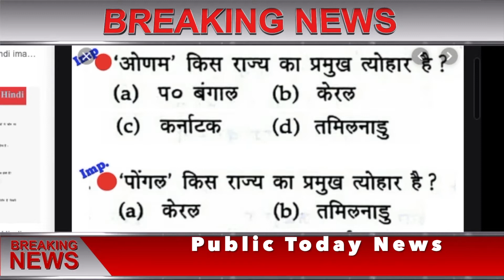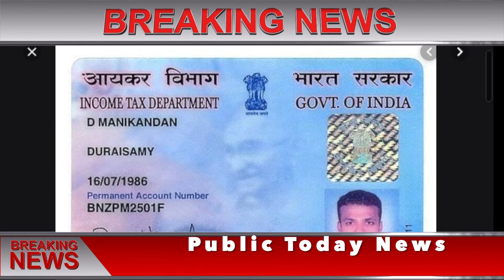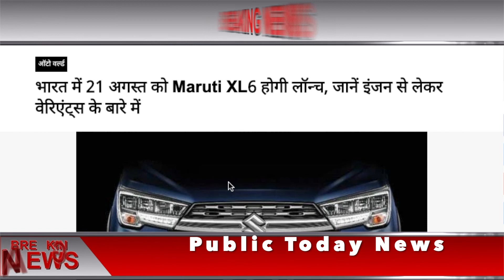Today Breaking News ! आज 20 अगस्त 2019 के मुख्य समाचार बड़ी खबरें Raksha Bandhan, जम्मू, 370,PM Modi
Today Breaking News ! आज 20 अगस्त 2019 के मुख्य समाचार बड़ी खबरें PM Modi news, Budget Highlights - today breaking news 20 August 2019
Today Breaking News ! आज 20 अगस्त 2019 के मुख्य समाचार बड़ी खबरें PM Modi news GST, SBI, Bank, Weather
Today Breaking News ! आज 20 अगस्त 2019 के मुख्य समाचार बड़ी खबरें PM Modi news, Budget, wehdar news
20 August 2019 Live news pm modi govt today breaking news dls news aaj ki taza khabar : Budget 2019
Live updates.
20 August 2019 Live news pm modi govt today breaking news dls news aaj ki taza khabar : Budget 2019
Live updates.

19 August 2019 DLS News

1. Weather update: heavy rain alert for delhi, haryana, madhya pradesh, punjab, jammu kashmir himachal in next 2 days | Hindi news
2. 370 angry on pakistan for supporting china boycott chinese goods
3. Rajasthan News In Hindi: In rajasthan Water level of Bisalpur dam reached 315.15 meter 54 village on alert

15. Application for CTET from 19 August, Online Application For Ctet From 19 August
16. Trial will not be dismissed in absence of complainant: High Court
17. Password Leak: Google's Warning! Billions of passwords leaked, check whether you did so
18. UP News - If you are going to get a new electricity connection, then read this important news first
19. Modi government will take big steps to improve the life of the elderly, Vyoshri scheme implemented across the country
20. Now this unique sensor will monitor your health with sweat, know how to work ...
21. AIIMS: Doctors discharge their responsibility amidst the flames, delivery done
22. PM Modi Scheme new - Good news for people troubled by scheme / small loans, Modi government will forgive loans
23. PM Modi to visit Bahrain and UAE next week, will get UAE highest honor
24. Yogi government's decision: increase the allowances of priests and employees of Ram temple
25. Your voice will tell how much alcohol you have drunk
26. Government's worries over auto sector slowdown, preparation of relief package to stop layoffs!
27. Insurance news - Insurance companies should settle claims of flood affected areas quickly: Finance Ministry
28. CM Gehlot approved, now these para athletes will get lakhs of rupees
29. New Offer - Chance to buy Vivo S1 at less than half the price
30. Health news - you won't know these 10 benefits of Desi Ghee
31. Tomorrow's holiday declared in four districts amid heavy rains in Himachal.
32. Smuggler arrested with fake notes of 1.92 lakhs from Kolkata
33. Your ATM card will get you 10 lakh insurance, know how

Today Live Cricket Match and Highlights | Top trending news  | Heavy Rains | Sarkari job | AIIMS | Arun Jaitley health latest | Hrithik Roshan

Silver and gold price today (20 August 2019)